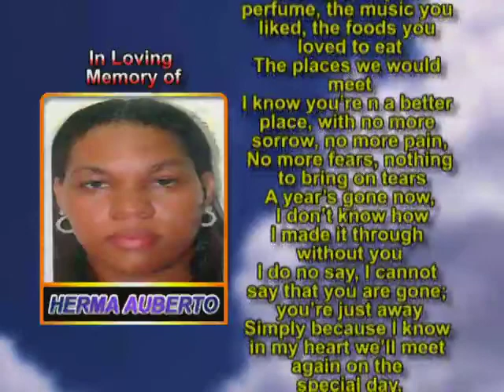Herma Auberto Memorial